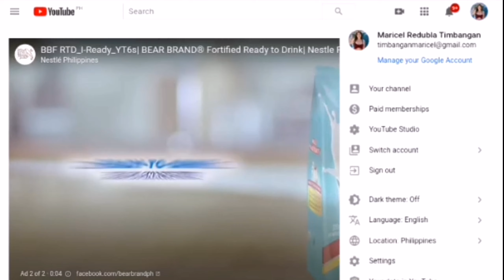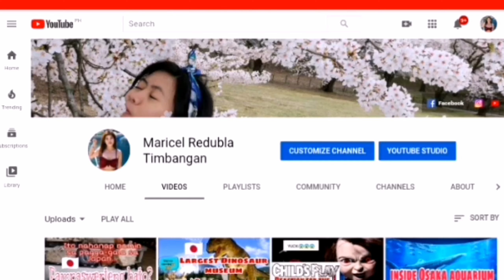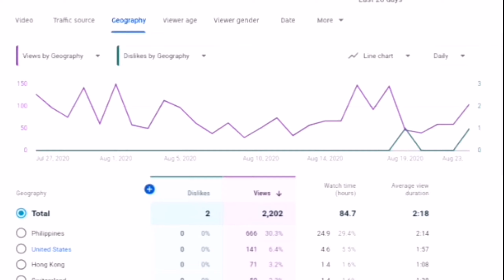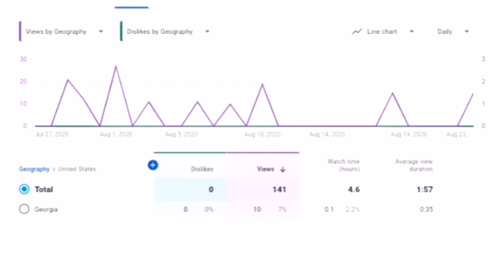Paano Mo Malaman Kung Sino Nag Unlike Ng Video Mo Gamit Lang Ang Mobile Phone 🤔 Tutorial #2